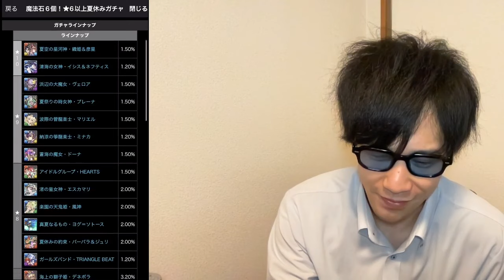夏休みガチャが今年も！狙いは織姫＆彦星！【無課金パズドラ】【しばいぬ丸#318】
DOVA-SYNDROME
効果音ラボ
YouTuberのための素材屋さん
videoAC

〈使用楽曲〉
drivers highアレンジ
Shakeアレンジ
BELOVEDアレンジ
ミュージックステーションのテーマアレンジ